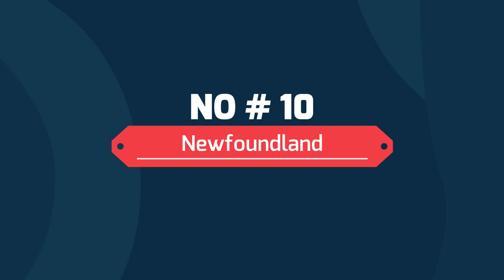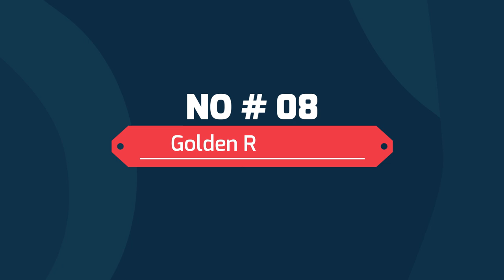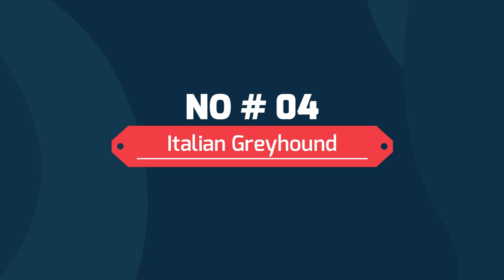10 Dog Breeds That Are Known For Their Gentle Spirit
Do you ever heard about the 10 Dog Breeds That Are Known For Their Gentle Spirit
Checkout this video till end.

Here is the list of 10 Dog Breeds That Are Known For Their Gentle Spirit
#2 – Pug Dog
#3 – Mastiff
#4 – Italian Greyhound
#5 – Poodle
#6 – Collie
#7 – Bulldog
#8 – Golden Retriever